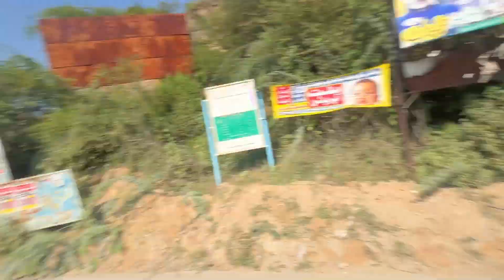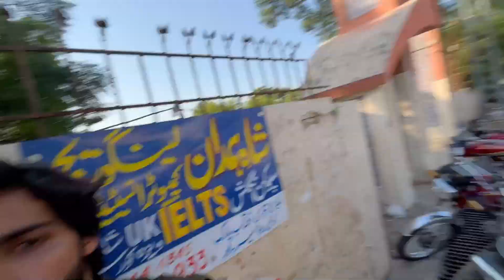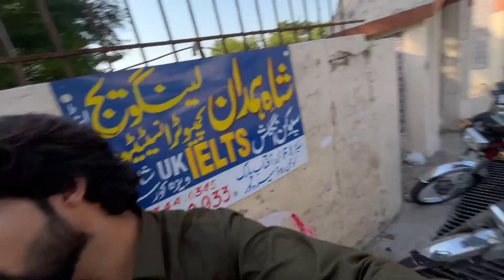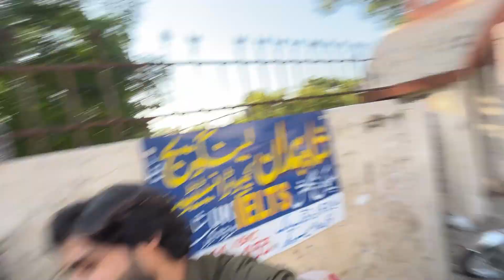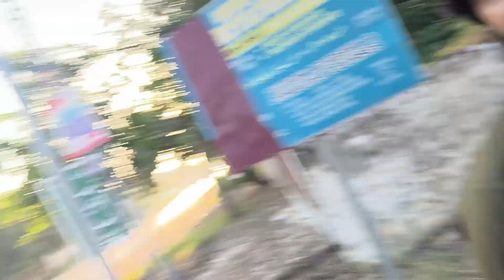Amazon Ka Jungle 😰 | Rana Or Jutt Shocked 😱